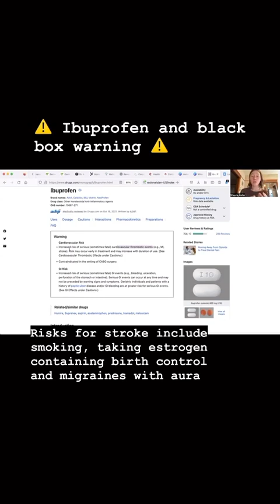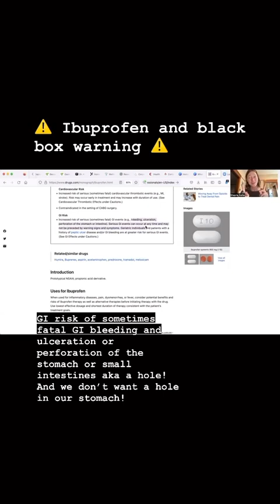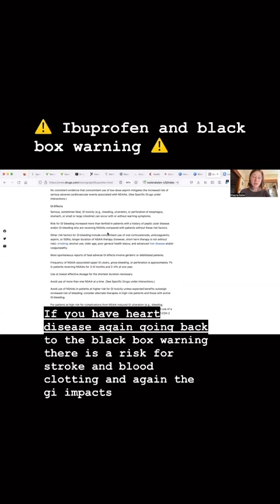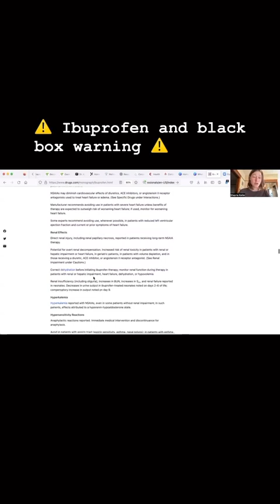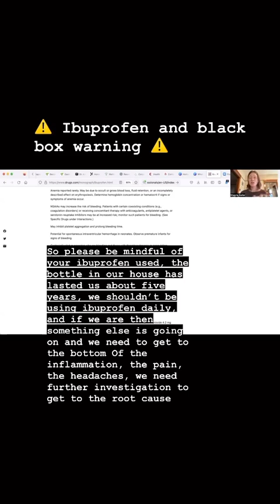ibuprofen blackbox warning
⚠️ If you use ibuprofen, you need to read this

Ibuprofen is an NSAID, or nonsteroidal anti-inflammatory drug

It has its place just like every other drug

According to the  US pharmacist upwards of 11% of American Adults exceed the recommended daily amount

In 2020 ibuprofen was the #38 top selling drug, mind you it’s not patentable and sold over the counter and still making that cash!

Upwards of 20% of American Adults experience heartburn/reflux 3+ times per week. That’s a lot!

That’s 1 in 5 Americans have chronic heartburn and no one’s talking about the fact that throat cancer (not from HPV) is rising faster than breast cancer rates

Yall have heard me talk about PPIs many a times, but ibuprofen is a scary second as a main contributor to iatrogenic causes (proper use of medication that causes ill harm)

Truth is, you have to be your best advocate, you have do the research and it starts will great tools like drugs.com

Drugs.com is a free resource I use almost daily to look up drugs my clients and patients are on

How many of your docs use a tool like this to make sure you aren’t on contraindicated medication or drugs to interact poorly with each other?

IMO NSAIDs should be seldom used, herbs and homeopathy and hydrotherapy first Triple H 😂 FIRST

Triple H have been around WAY, WAY longer than any pharmaceutical can claim

And the risk of harming a person is significantly less

So if you take daily NSAIDs its time for you to get a check up and find the root cause of your pain/inflammation/sleep issues, instead of ignoring it and popping pill to solve your issues….

Have you had an adverse event with ibuprofen like me??

I would love for you to share in the comments!